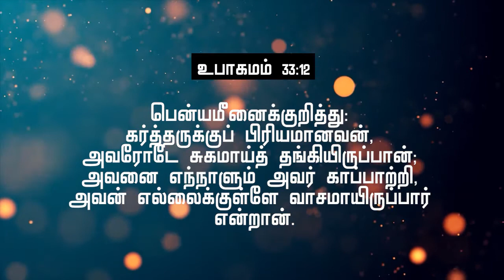பென்யமீனின் ஆசீர்வாதங்கள் | 02-Sep-2020 | Rev.V.Daniel | AG Church,Sitra,Coimbatore.